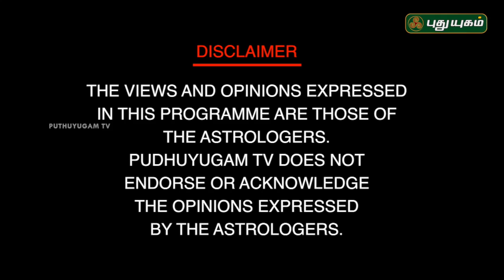சென்னையை தாக்குமா இயற்கைப் பேரழிவு? | A.B. முருகன், மறைபொருள் ஆராய்ச்சியாளர் | Neram Nalla Neram